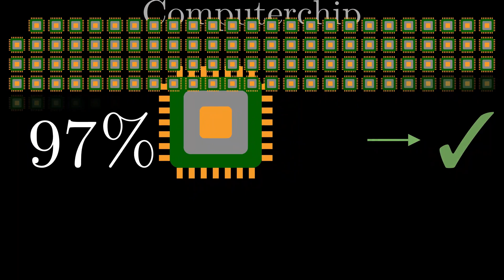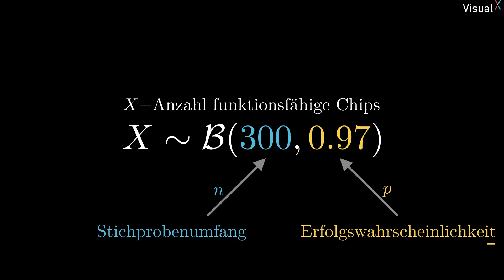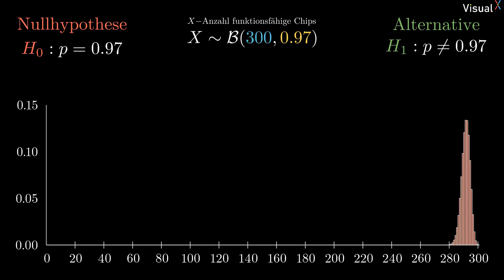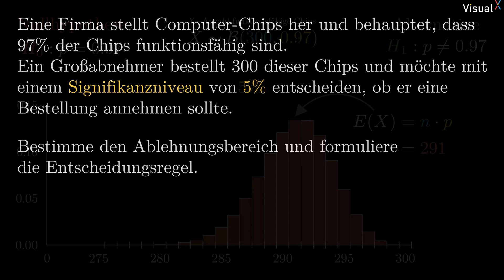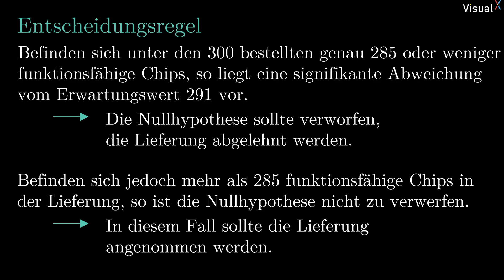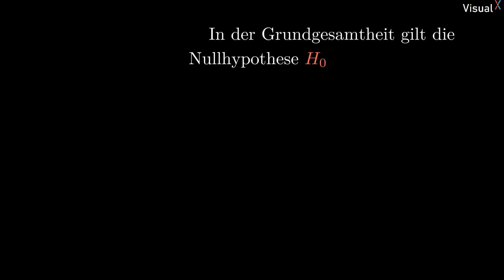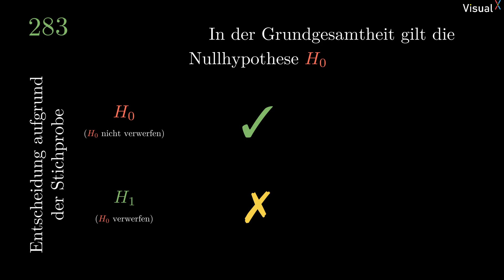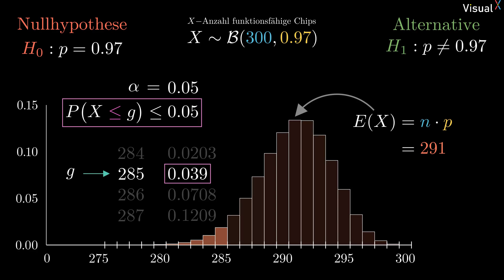Fehler 1. Art, Irrtumswahrscheinlichkeit bei linksseitigem Hypothesentest | Visual X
Was wenn man sich doch irrt? Mit dem Fehler 1. Art berechnet man die Wahrscheinlichkeit, dass man sich auf Grund des Ergebnisses in einer Stichprobe gegen die Nullhypothese entscheidet, obwohl diese über der Grundgesamtheit stimmt. Wie genau das funktioniert und was man dafür alles tun muss, zeige ich dir in diesem Video.

00:00 Intro
00:50 Aufgabenstellung
01:26 Aufbau des Tests
02:50 Ablehnungsbereich
04:32 Entscheidungsregel
05:15 Was wenn er sich irrt?
06:32 Fehler 1. Art
08:27 Zusammenfassung
08:48 Outro